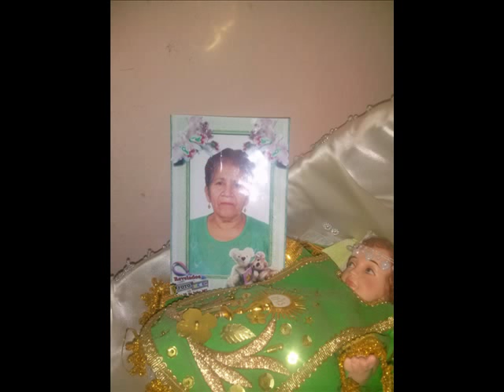FERNANDO ARIAS - CORAZON CAPORAL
AUTOR, COMPOSITOR, INTERPRETE: FERNANDO ARIAS